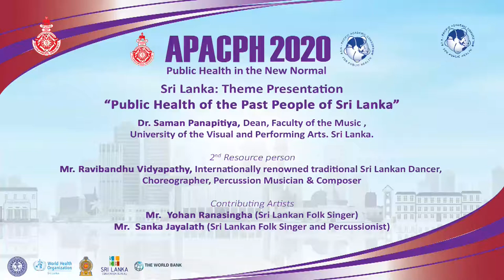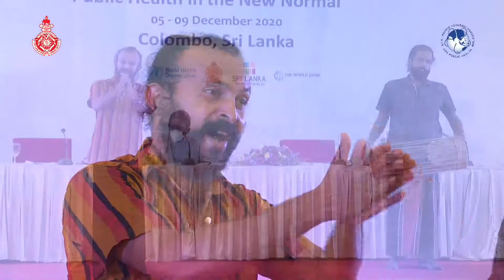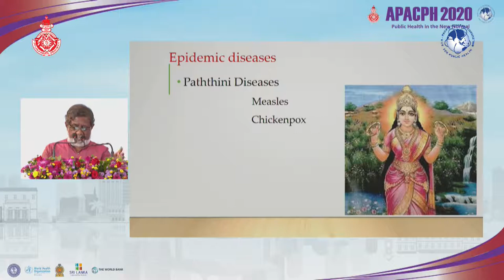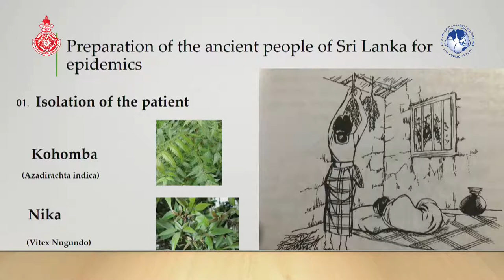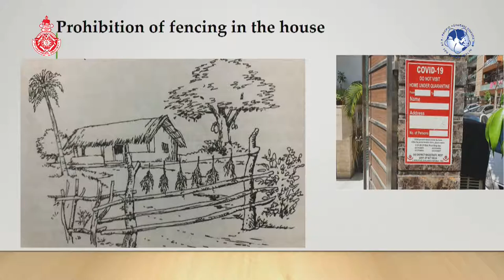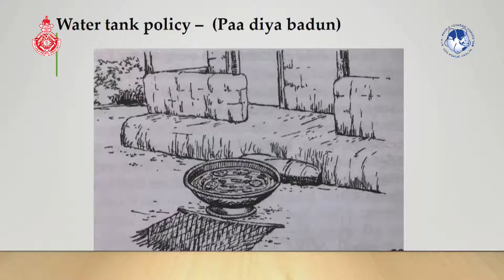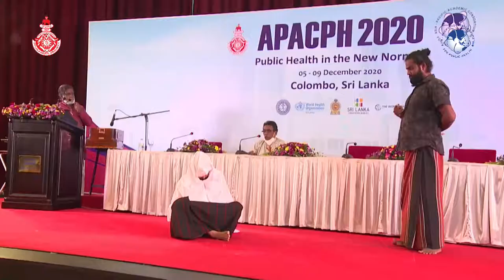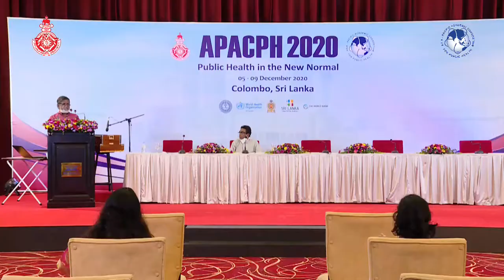Sri Lanka: Theme Presentation“Public Health of the Past People of Sri Lanka”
Dr. Saman Panapitiya, Dean, Faculty of the Music, University of the Visual and Performing Arts. Sri Lanka.

2nd Resource person
Mr. Ravibandhu Vidyapathy, Internationally renowned traditional Sri Lankan Dancer, Choreographer, Percussion Musician & Composer

Contributing Artists
Mr.  Yohan Ranasingha . (Sri Lankan Folk Singer)
Mr.  Sanka Jayalath (Sri Lankan Folk Singer and Percussionist)